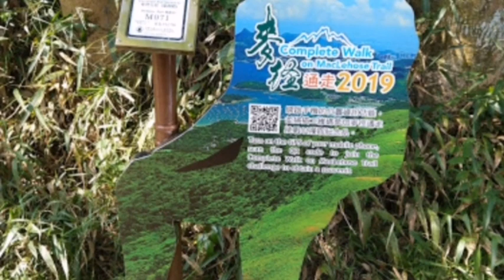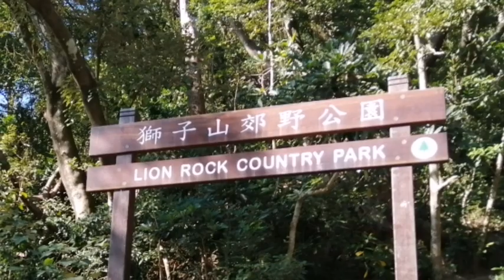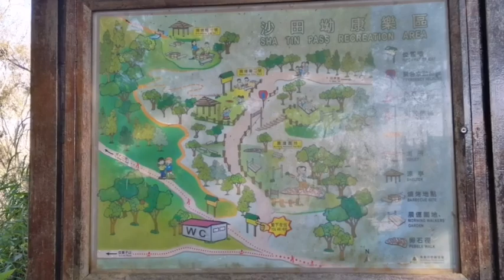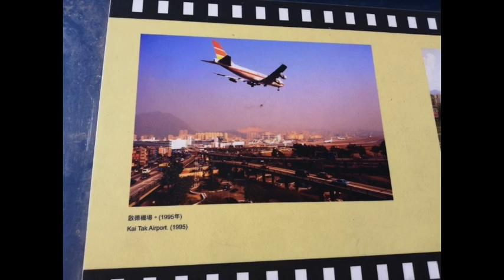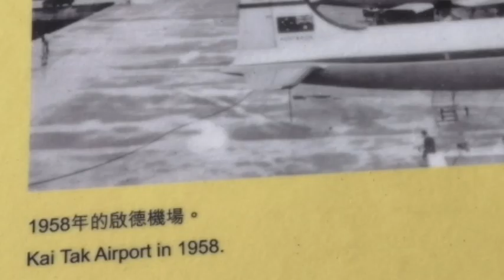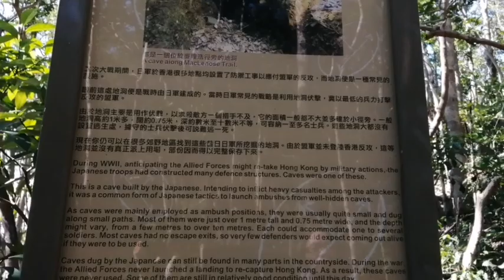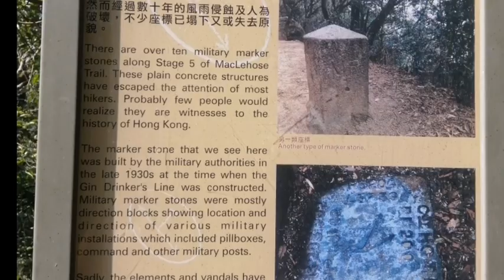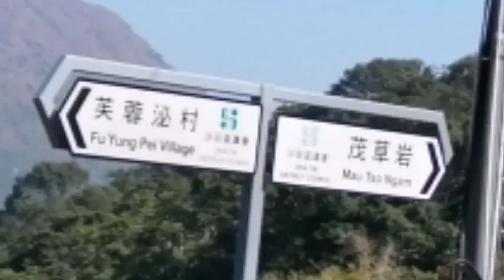MACLEHOSE TRAIL 麥理浩徑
The MacLehose Trail (Chinese: 麥理浩徑) is a 100-kilometre hiking trail that crosses much of the New Territories, Hong Kong, starting from Pak Tam Chung, Sai Kung, in the east to Tuen Mun in the west. The path is marked by distance posts at 500-metre intervals. The trail is named after Sir Murray MacLehose, the longest-serving governor of Hong Kong, who established the Country Parks and was himself an enthusiastic hiker. The trail passes through a variety of natural scenery including beaches and mountains.